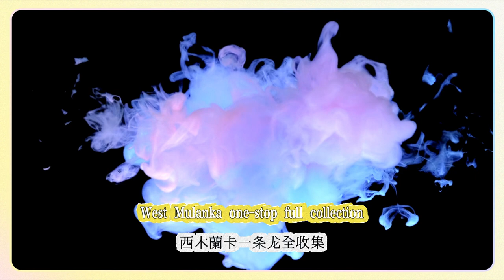破碎之海3（寶箱143、優樂片段242）【原神一條龍4.8版】希穆蘭卡一條龍全收集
Broken Sea 3 (Treasure Chest 143, Yule Clip 242) [Genshin Impact One-Stop Version 4.8] Ximuranka One-Stop Collection